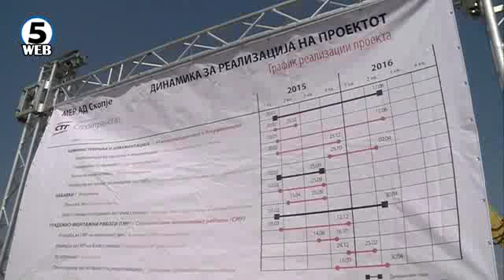Груевски: Гасификацијата е во финална фаза